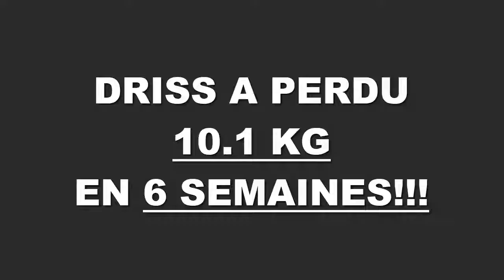Transformation physique rapide Lyon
Driss a perdu 10,000 kgs en 6 semaines à la Training Academy